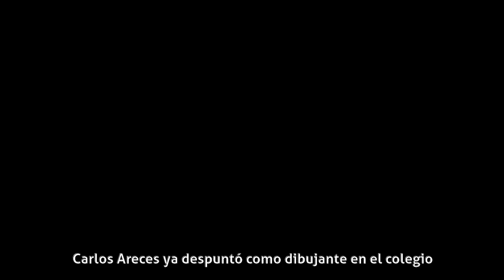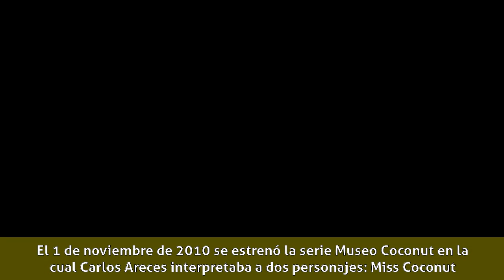Carlos Areces - Biografía